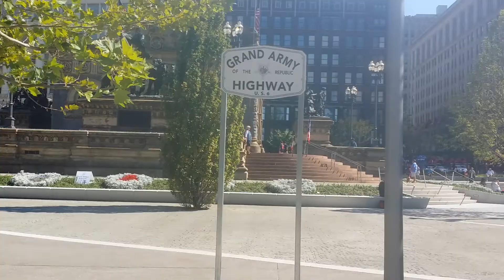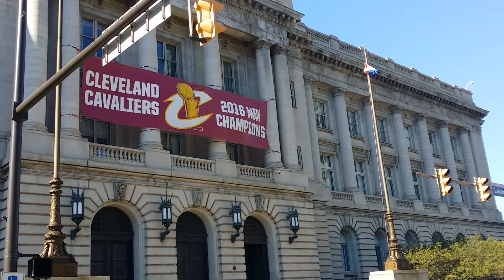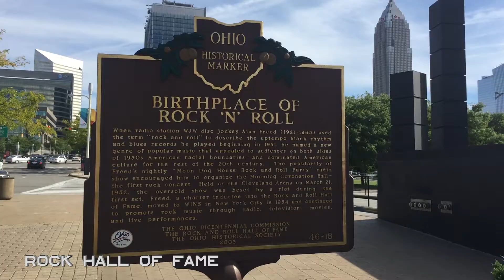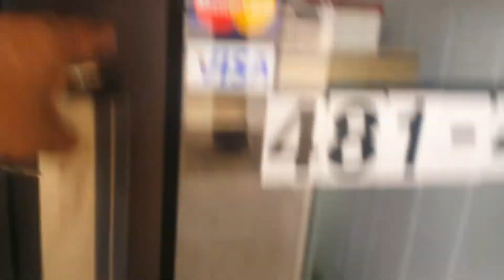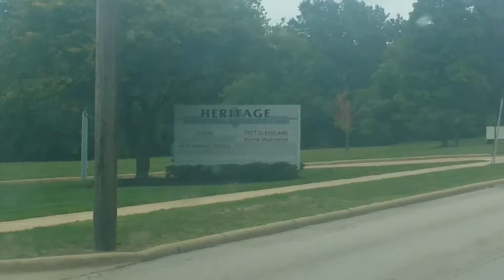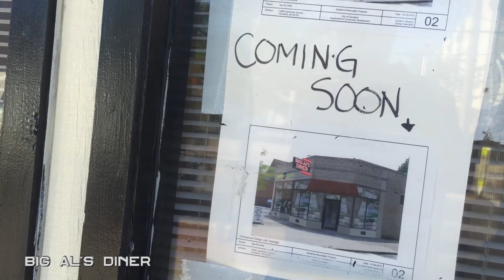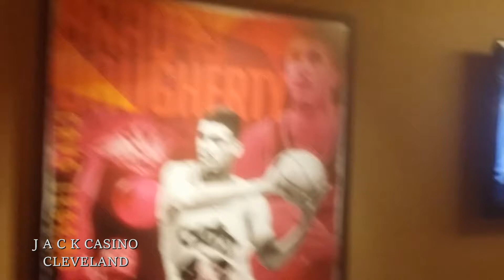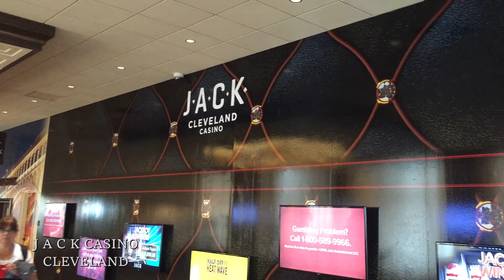Cleveland Home Time Day Tripping Vol 18 with Us Xpress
Home Time Day Tripping Vol 18

Hey guys welcome to vol 18 im back fresh from my home time in Cleveland Ohio. I got lots done while I was home like:
I also took care of my business too. You could say I had a good time while I way home with my family!
But now it’s time to get back at it!! This is a long video but that because I did a lot!! So I hope you guy enjoy it. If you every get the chance to visit my hometown of Cleveland make sure you click the links above to enjoy some of the places I spent time at!

Video footage:
Vantrue r2 dash cam
Fine vu cr500 dash cam
Gopro hero 4
Iphone 6+

Golden